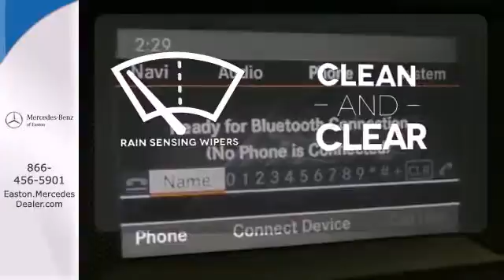2014 Mercedes Benz C Class Columbus OH Mercedes Benz Dealer, OH MN910095 360p